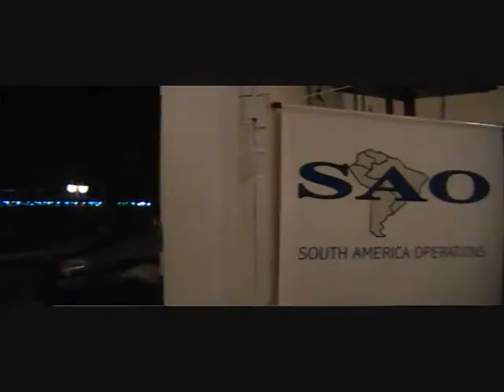FORTE DE COPACABANA - PARTE III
PINTURA, ESCULTURA, POESIA E MÚSICA NA TERRA DE TOM JOBIN